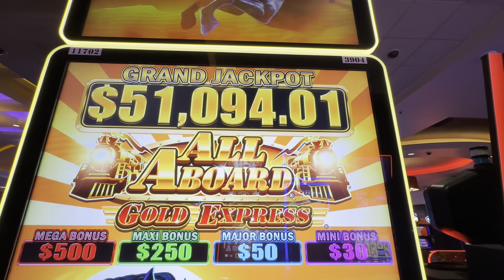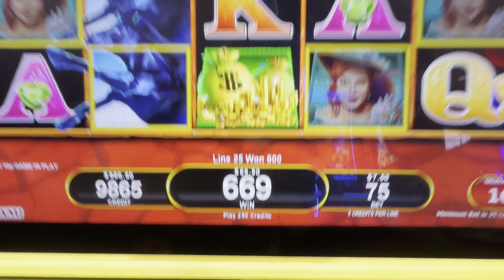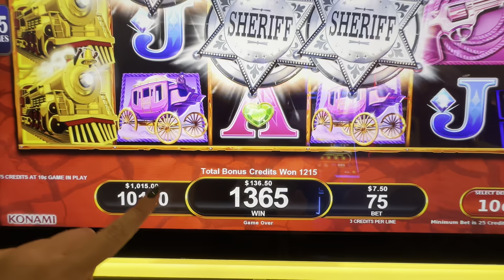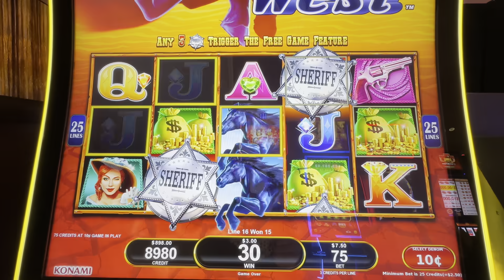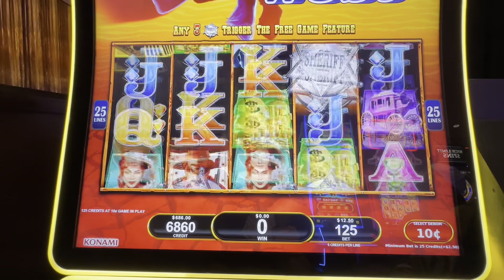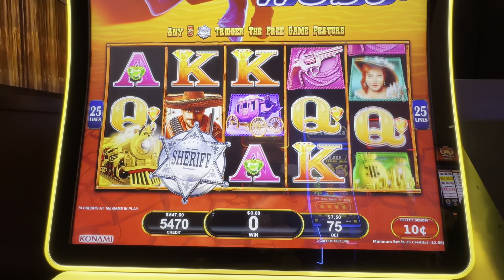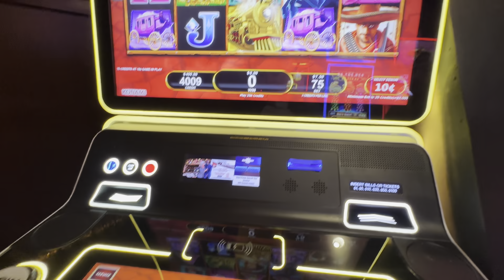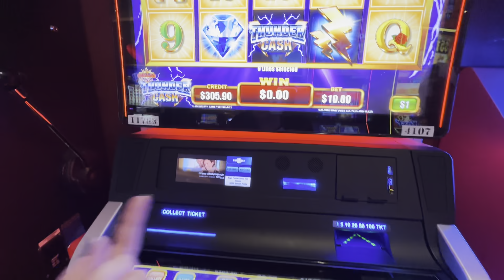How to NAIL the Bonus Feature! (Las Vegas High Limit Slot Play)